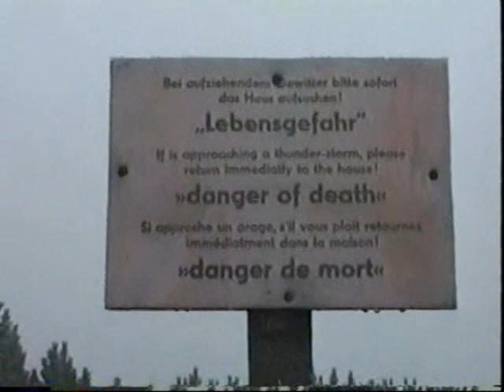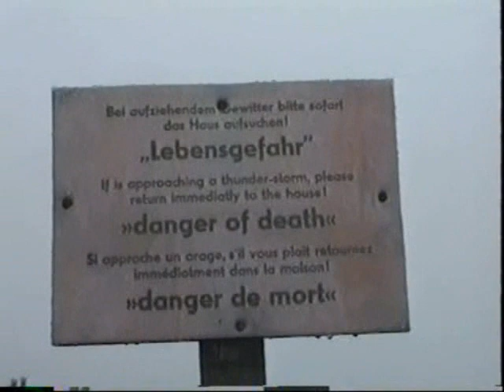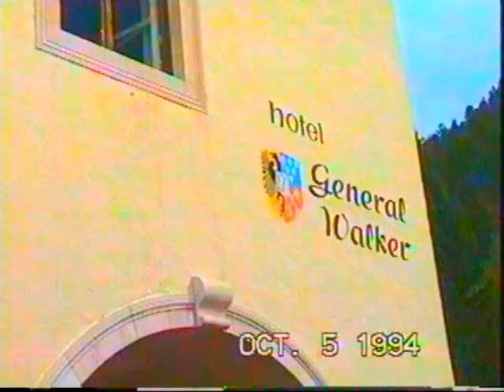Obersalzberg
One of my 2 visits to Berchtesgaden, the Obersalzberg, and Kehlsteinhaus